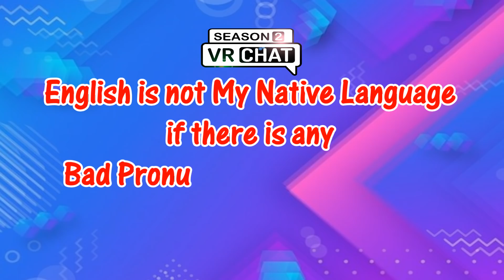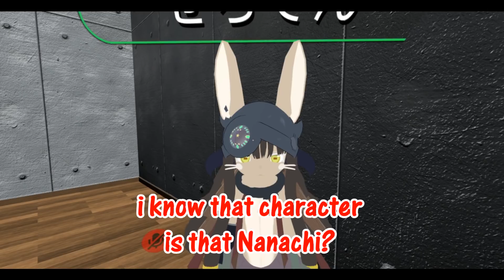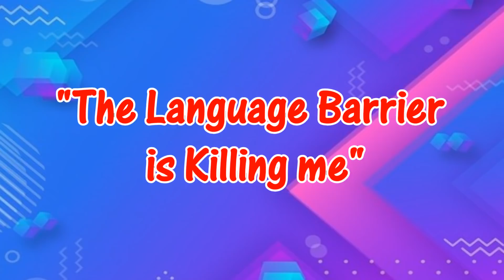【VRChat 22】Do Japanese People Can Speak English in VRCHAT? PART 2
Support Me, Dukung Saya